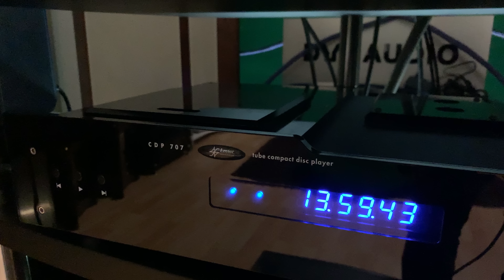At request: ELAC ADANTE # Daft Punk - Something About Us